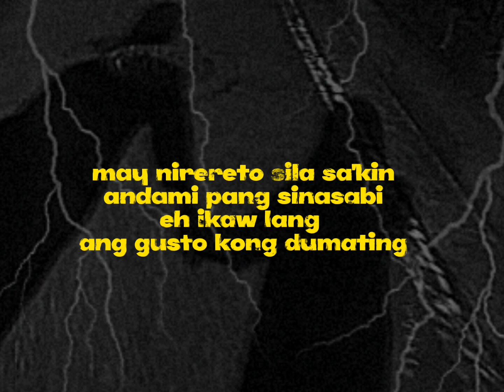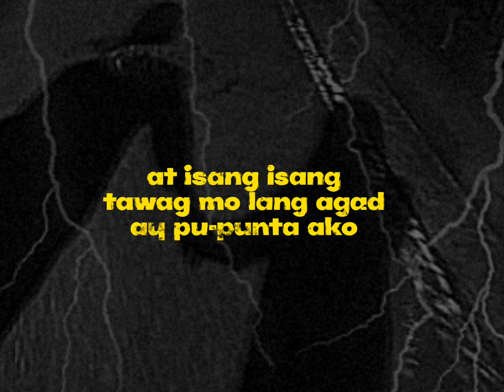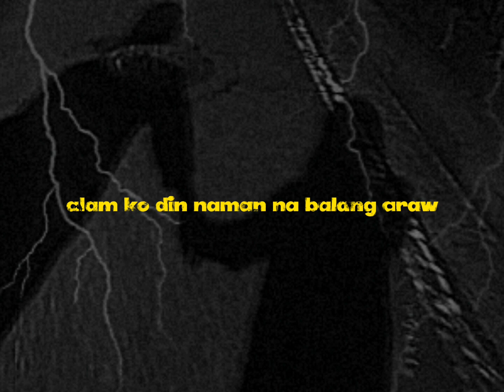SABIK (LYRICS VIDEO) - OWA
Written And Performed By: OWA
Mixed & Mastered by PXYII